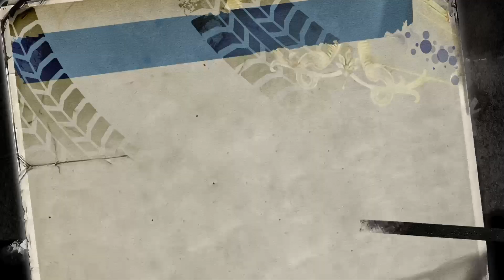BPR Part 4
Online fun.